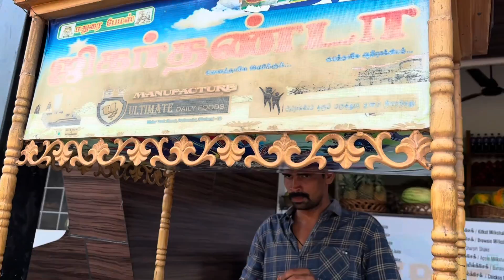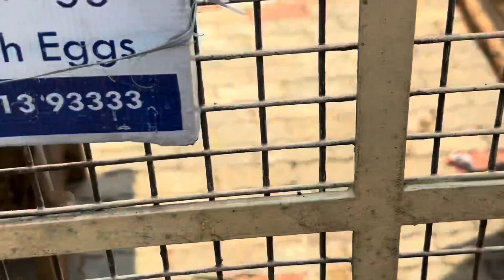Going to my Appa’s Home|| அப்பா வீட்டுக்குப் போறேன்|| India Trip Vlog#5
Going to my native to see my Dad.